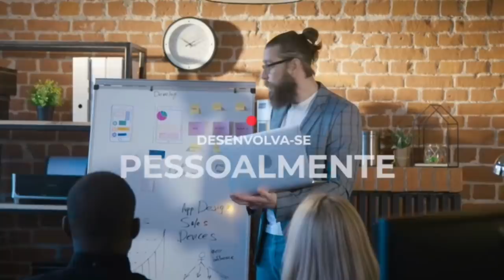👀 OLHEM SÓ ! QUAL DESSES TECNICOS DEVEM ASSUMIR O PALMEIRAS? | ÁNGEL RAMÍREZ FALA DO PALMEIRAS